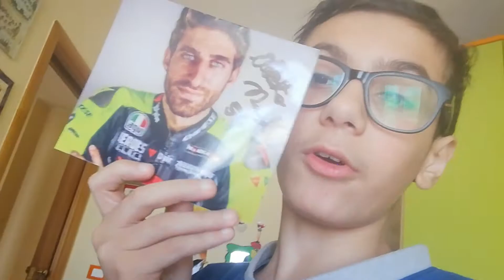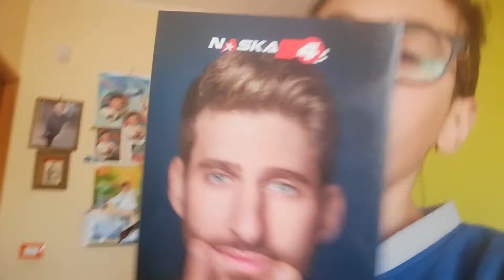Ecco i gadget di ALBERTO NASKA